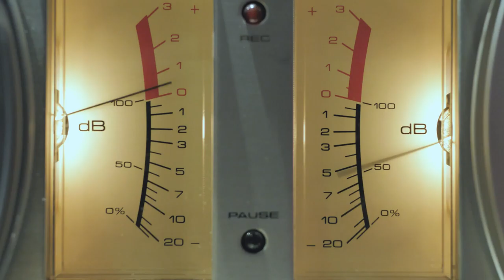beatawards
D1 - Beatawards